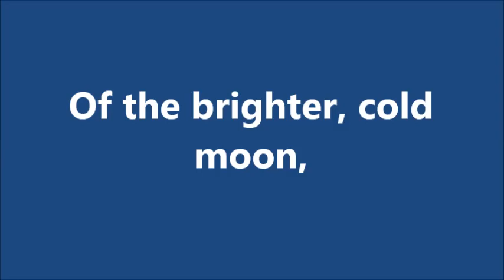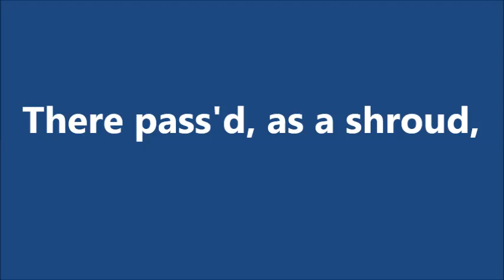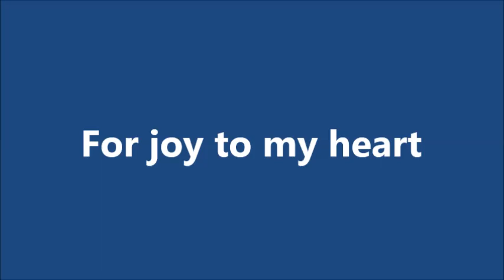Evening Star by Edgar Allan Poe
Evening Star was written by Edgar Allan Poe